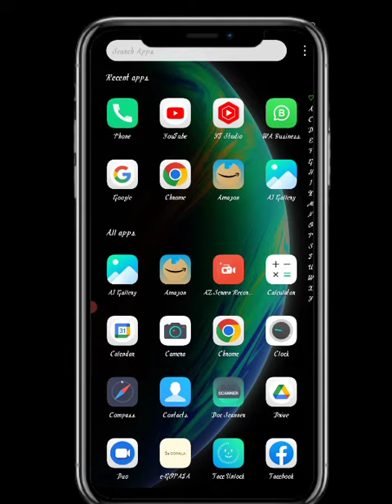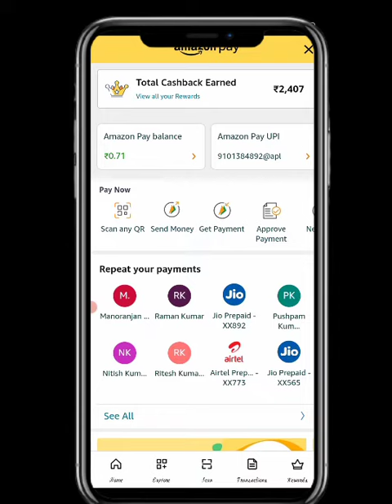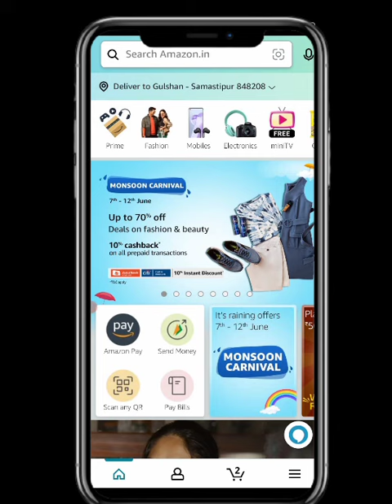Amazon referral code/Amazon referral code invalid/Amazon referral code kahan se nikal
Use my reffel code:- 682ALX

Amazon Pay Referral Code invalid Problem Solve Kaise Kare??
 amazon pay referral code invalid
amazon pay referral code
 amazon refer code invalid problem, amazon pay invalid referral code problem